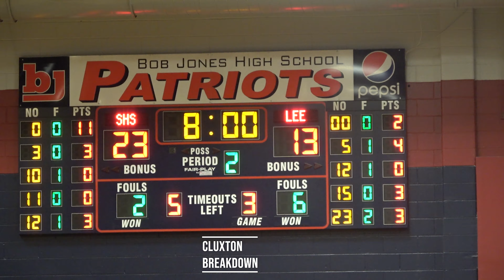Calen Lightford, Landon Jacobs lift Sparkman over Lee-Huntsville 62-48 at N2 Hoops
Calen Lightford scored 17 points to lift Sparkman over Lee-Huntsville 62-48 in a quarterfinal round matchup of the 2021 N2Hoops Invitational.
Landon Jacobs recorded 11 points for the Senators.
With the win, Sparkman advanced and will play James Clemens in a semifinal contest on Tuesday night.